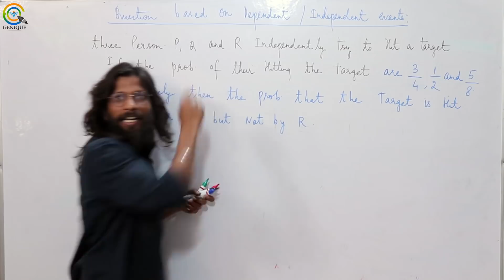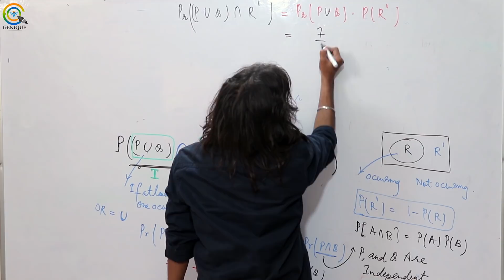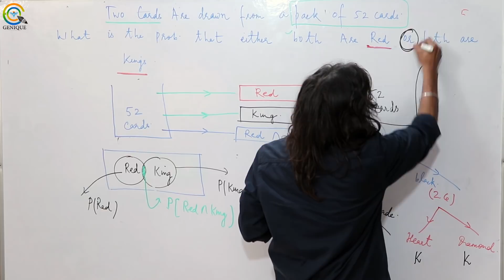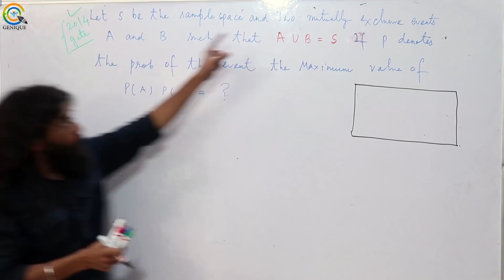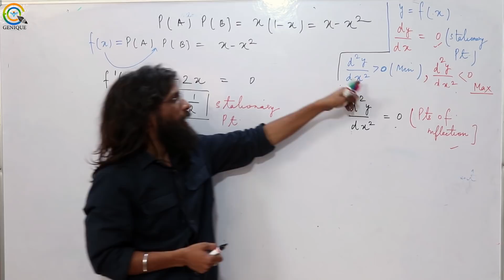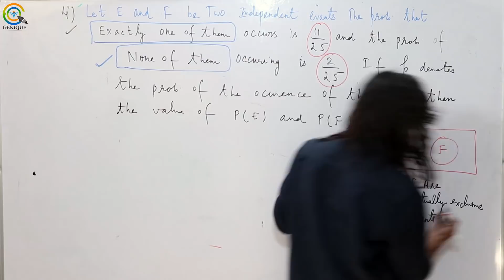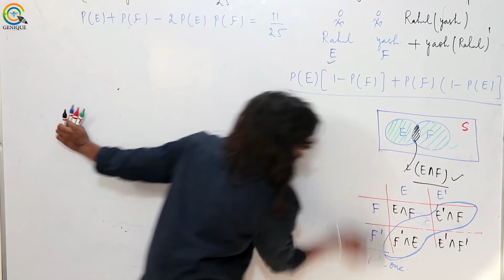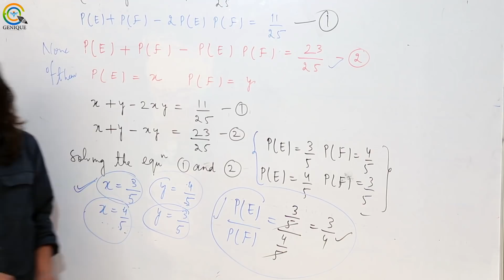Lecture 08 Question based on Events Part 02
Subject : Mathematics (Crash Course)
Faculty : Er. Rahul Sir

Playlist on this channel:
1. GATE Civil & Mechanical Crash Course

2. GATE Electrical Engineering Crash Course

3. GATE Electronics Engineering Crash Course

4. GATE Instrumentation Engineering Crash Course

6. 15 Minutes with Genique Team